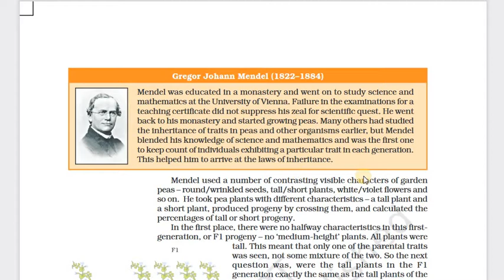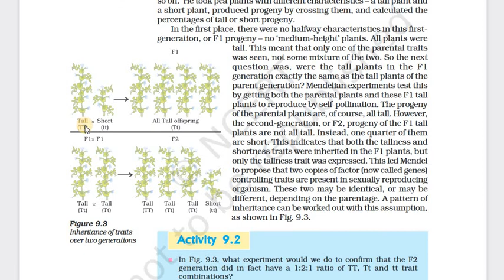CLASS -10 TH BIOLOGY CHAPTER- 9 V2 (MONOHYBRID CROSS AND LAW OF SEGREGATION)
CLASS-10 TH BIO CHAP-9 V2 JITU SIR